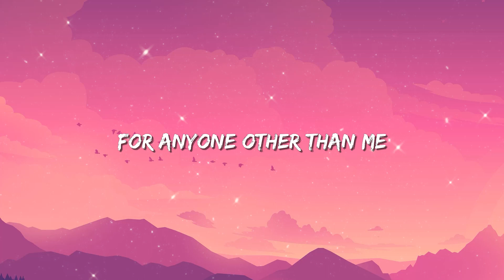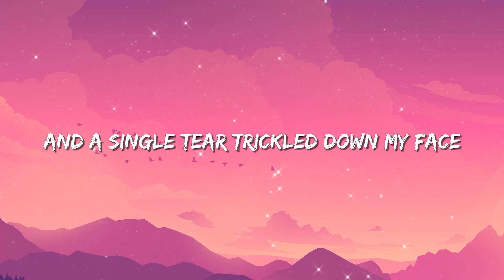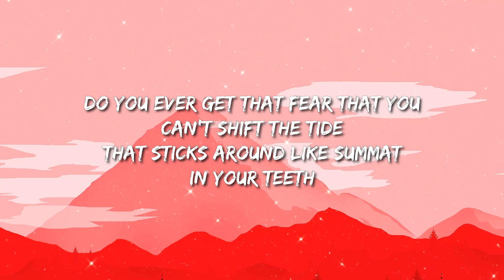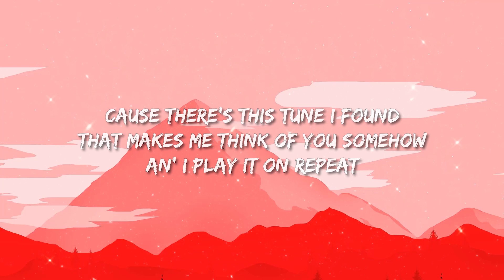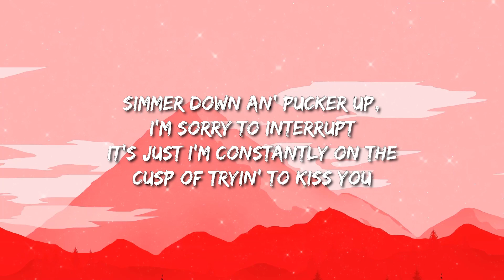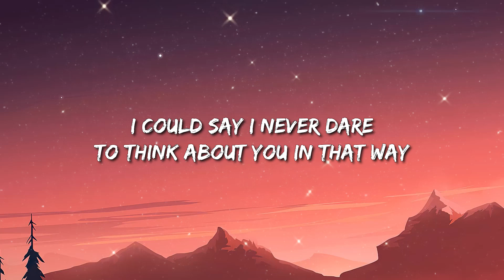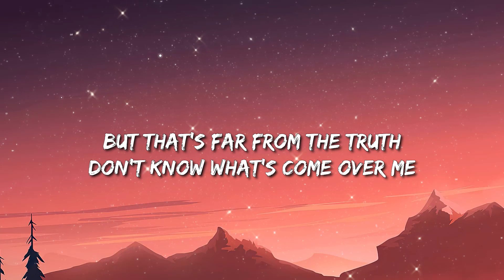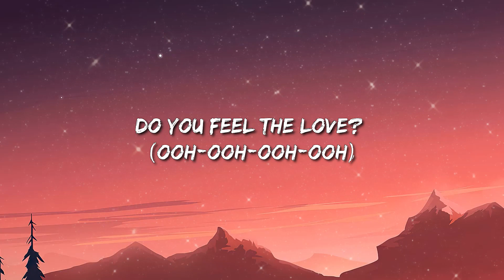Dixie D’Amelio - One Whole Day | Do I Wanna Know (Lyrics) / dhruv - double take || Mix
Dixie D’Amelio - One Whole Day

 Lyrics

[Verse 1: Dixie D'Amelio]
We'd be laying in my bed
And you'd randomly get up and leave
You would make a lot of time
For anyone other than me-e-e
The more that I gave, the more you held back
Now I am emotionally starved
You're stuck on your ex, you're stuck in the past
Truth is that you really broke my heart

[Chorus: Dixie D'Amelio]
For one day, one day
I was really, really, really, really sad
For one day, one whole day
I missed you really, really, really, really bad
And the single tear trickled down my face
While I threw your shit in the fireplace

[Verse 2: Dixie D'Amelio]
I woke up and it was strange (I woke up and it was strange)
All that I felt was relieved
No more feeling second best (No more feeling second best)
I'm cringing at those memories
Like the time that you left me alone at the party
When I didn't even know anybody
Really broke my heart

[Post-Chorus: Dixie D'Amelio & Wiz Khalifa]
One whole day, ah-ah, ah, ah
One whole day
One whole day, ah-ah, ah, ah (Okay)
One whole day (One whole day)

Wake up, make up, I wake up, bake up
Quit your cryin', why you messin' up your makeup?
Late night, I stay up tryna get my money way up
Soon as I do some wrong, you approach me the day of
You tell me it's over and you're done and you can't take no more
You're walking out the door and I'm here like "What you waitin' for?"
Just tryna get the truth, I ain't tryna be confrontational
Before you make a decision, I'ma just let you stay for (Uh)

[Chorus: Dixie D'Amelio & Wiz Khalifa]
For one day (Yeah), one day

One whole day, ah-ah, ah, ah (Shouldn't leave a man)
One whole day
One whole day, ah-ah, ah, ah (I'm tryna make you plain)

[Outro: Wiz Khalifa]
Ain't that convenient?